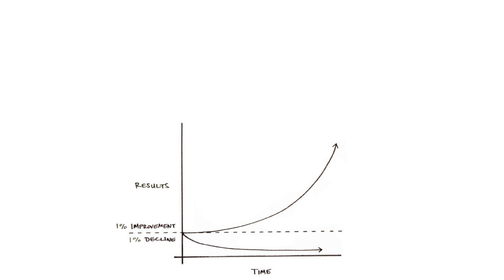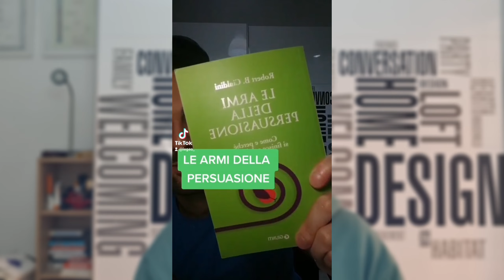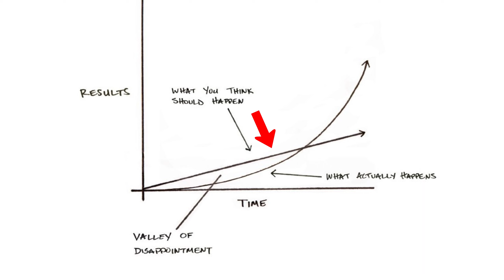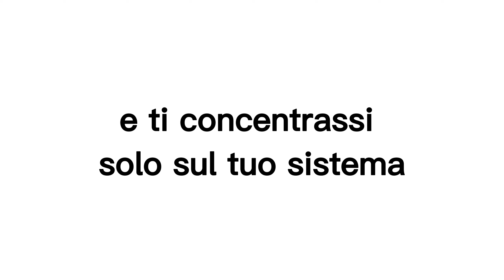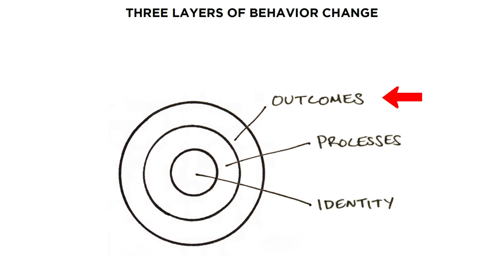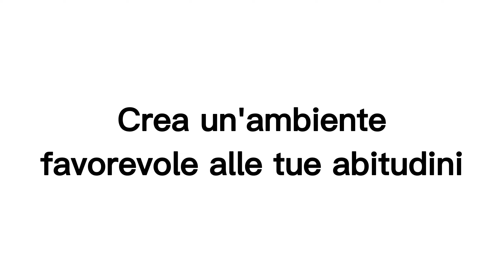Come ho creato tutte le mie abitudini da zero |Atomic Habits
Atomic Habits | Recensione + Riassunto
Riassumo libri di saggistica, filosofia, sociologia e business.
Legeo "Leggere per Imparare"

Link al libro